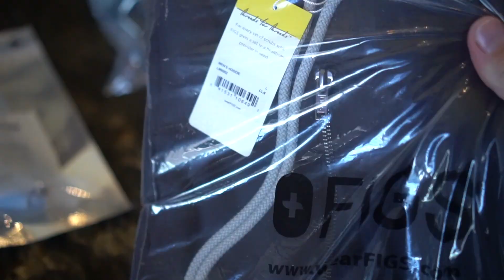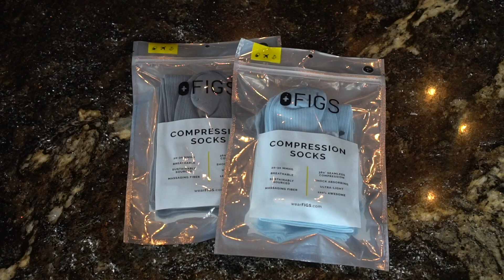FIGS Scrubs Review Men's Line (Haul/Unboxing)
In this video I review the entire mens line from scrubs. I will unbox each item for you so you can check out if any of this nurse wear fits your style.

Sincerely, Figs scrubs are my favorite scrubs and all I wear.

Partnered with them to get back into the scene of things.

LOVE THESE SCRUBS. I have received many compliments at work already in the last month of wearing them.